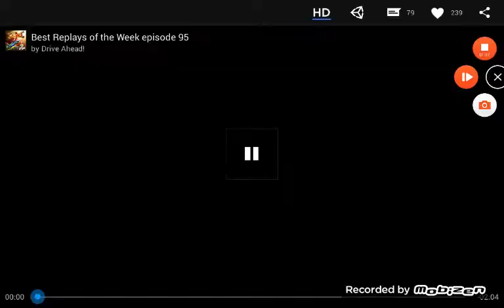Happy Easter!!!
Have a wonderful day and CYYYYAAA!